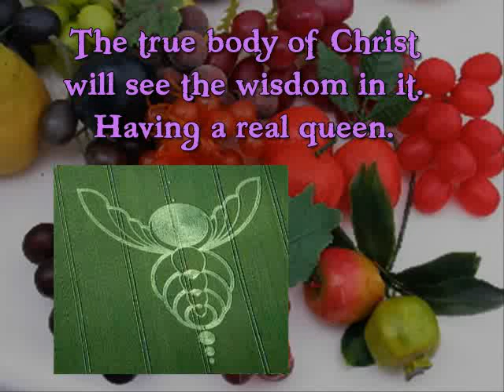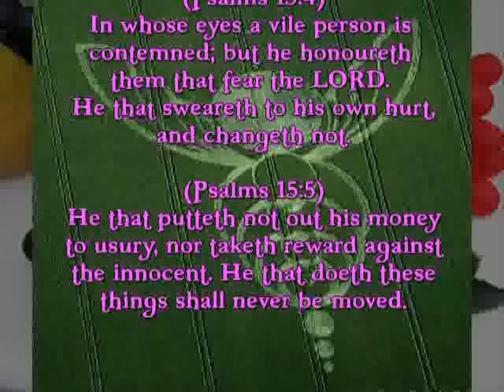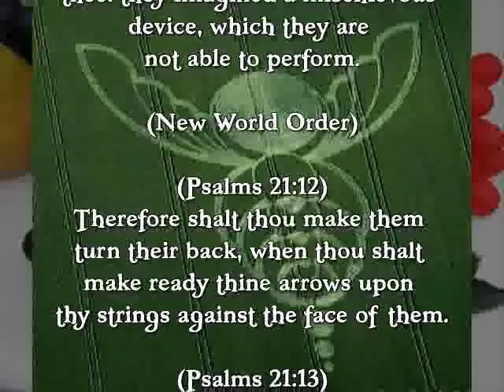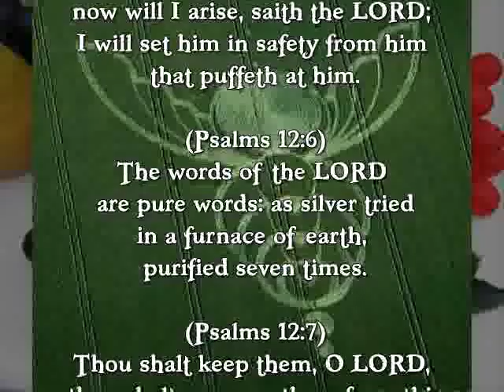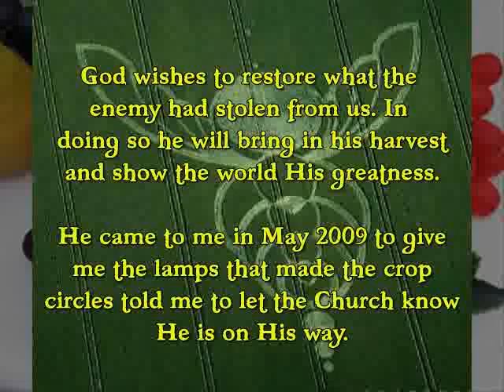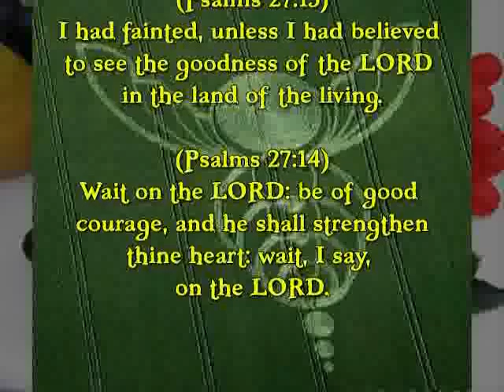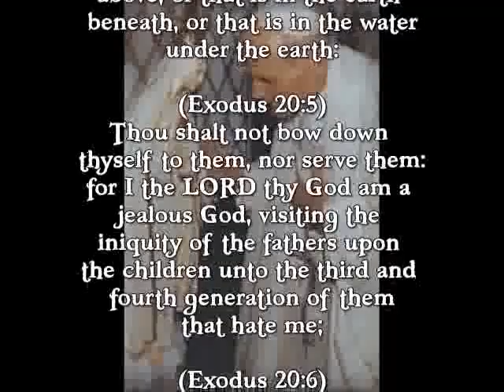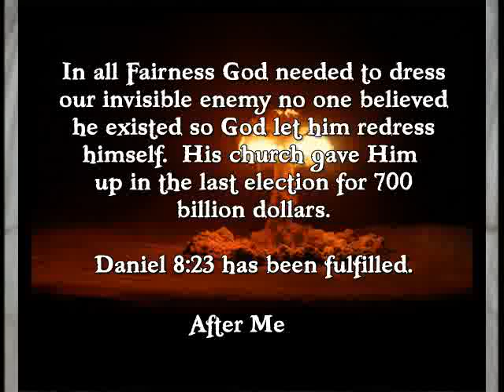A real queen will unite our hives.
Part of God's harvest plans is to unite his body as one around his choice of King and Queen for his church, the Son of God is coming for a bride without spot or blemish, every bride needs a rehearsal, this bride is special she needs several. No one should be leaving without a legitimate eternal playmate. God wanted family and he wanted his family to have family. Without women impossible.